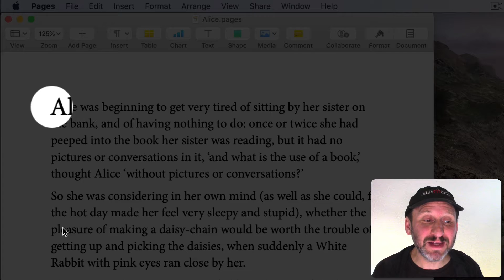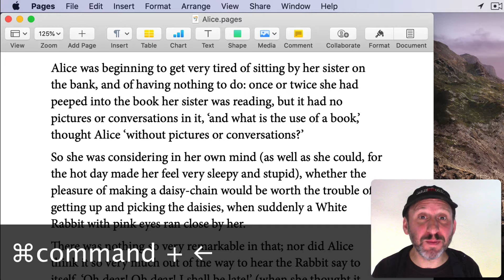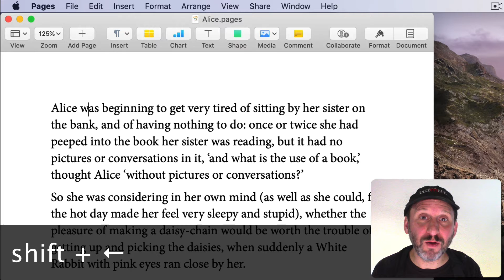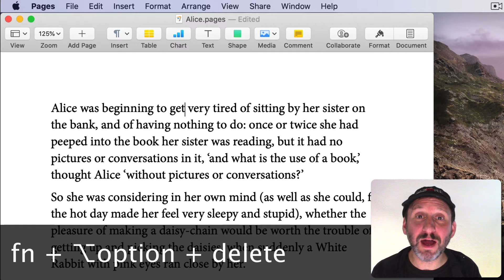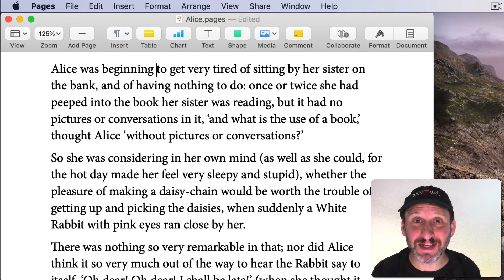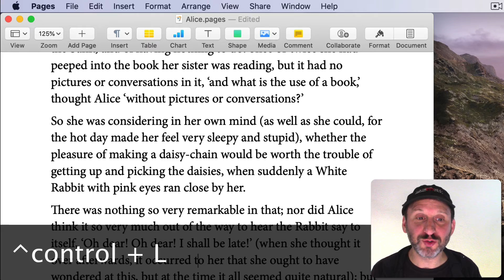Mac Keyboard Shortcuts For Writers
When you are writing on your Mac, you don't want to have to take your fingers off the keyboard to move the cursor or select text. There are a variety of keyboard commands you can learn to make it easy to move the cursor by letter, word, line or paragraph, delete characters or words, and make selections.